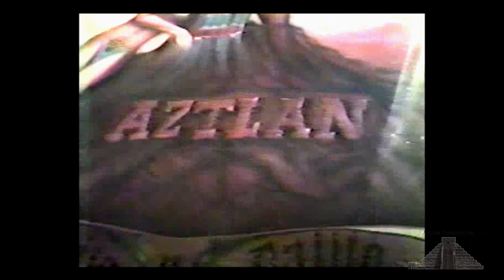Street Scene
Street Scene is about Raza youth enjoying life dancing and cruising around the bay area.